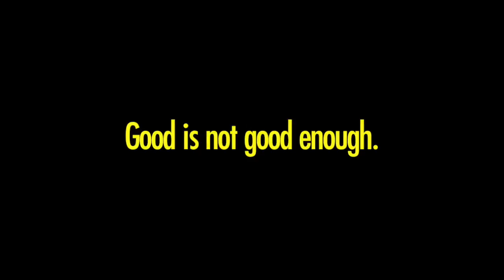How The Presidential Election is Impacting The Phoenix Real Estate Market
This video is about How The Presidential Election is Impacting The Phoenix Real Estate Market